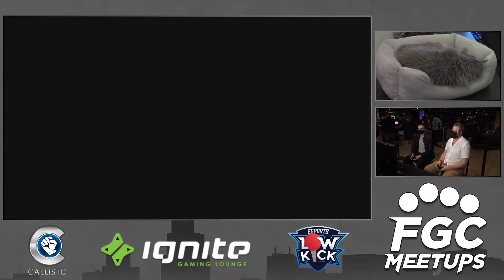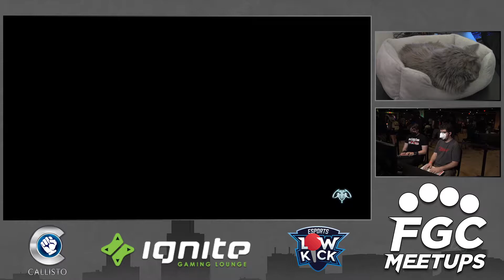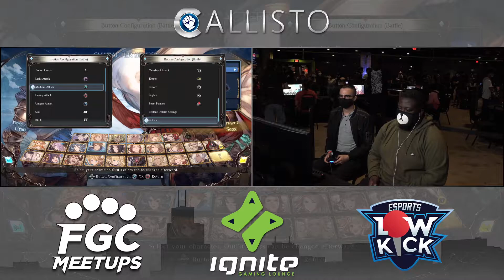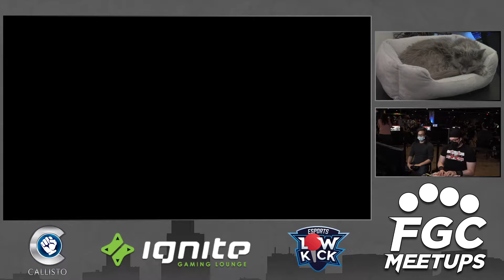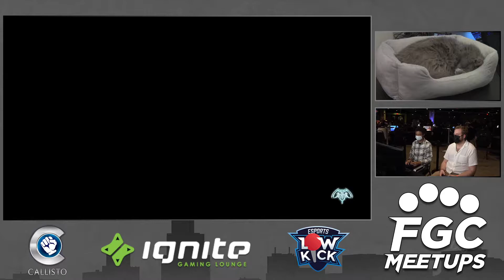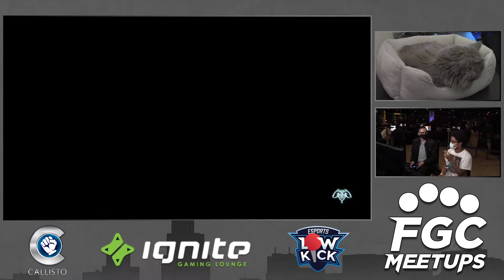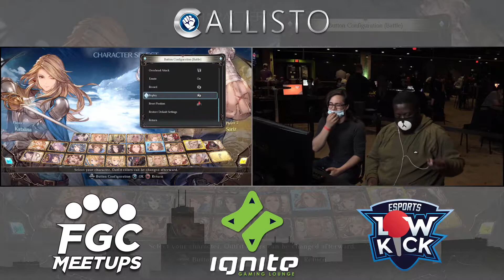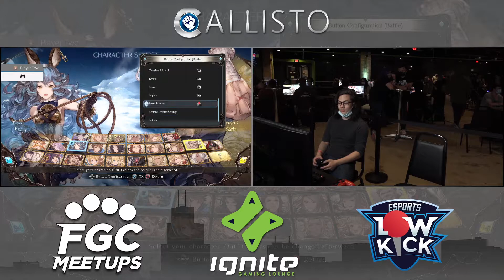FGC Meetups #34 - Granblue Fantasy Versus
FGC Meetups is a weekly, offline fighting game event held at Ignite Gaming Lounge in Skokie, IL every Friday night!

Tournament footage courtesy of BGCallisto!